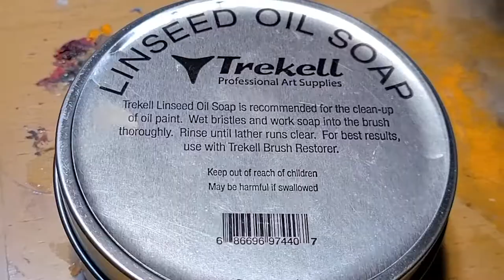How to Clean Oil Paint Out of Artist Brushes - Trekell Linseed Oil Soap for the Clean Up Oil Paint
Maintain Your Brushes’ Life - Your brush cleaner shouldn't give you a headache. Our Linseed Oil Soap is gentle on the senses and your oil-based media brushes, but it sure washes away leftover oil-based paint.
Keep Brushes Clean - Effectively cleans oil paint and oil painting mediums from your paintbrushes.
Solvent-Free Formula - Made with natural linseed oil and sustainably sourced palm oil. Hand-made in small batches with a mild, vegetable oil scent. Made in California, USA.
Easy To Use - Just wet the bristles with water and work them into the soap for a good lather. Once lathered up, rinse until the water and lather runs clear.
Great To Have On-Hand - The 4oz size ensures long-lasting cleaning for your brushes and won't dry out even after repeated usage.